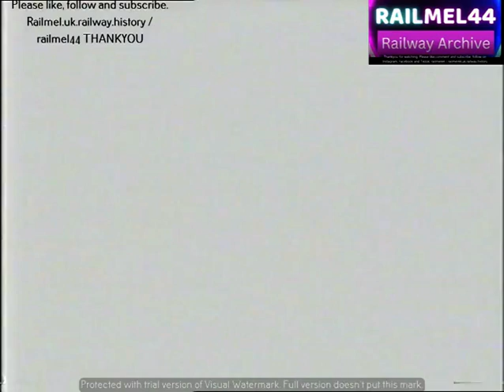CLASS 37 - TRACTOR 7327 37264 Light engine on to Godfrey Road stabling point Newport 02 08 1990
RailMel44 - Capturing the Dynamic Power of 1980s to 2000's
UK Trains - Diesel, Electric, and Shunting Galore!".
Step into the past and witness the glorious railway scenes of 1980s UK!

Join us as we bring the golden era of diesel and electric trains back to life with mesmerizing footage of diesel and electric passenger/freight trains, unique shunting movements, awe-inspiring double/triple headed locomotives, and the swift EMUs and DMUs.

Original UNEDITED Analogue video footage from the UK railways, 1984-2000's.
The videos highlight a lost history of Diesel / Electric passenger and freight usage across the United Kingdom.

All footage taken personally by RailMel44 who has dedicated a lifetime to railway travel, photography and videography.

Many long forgotten diesel locomotives, a variety of liveries and unusual shots including diesel loco push / pull units, and multiple coupled locomotives. Full details of the dates and locations (with any other notes) all locomotives featured in these videos are available.
We hope you enjoy the series we are creating, of all our archive footage, we have much much more unedited content for you to enjoy.